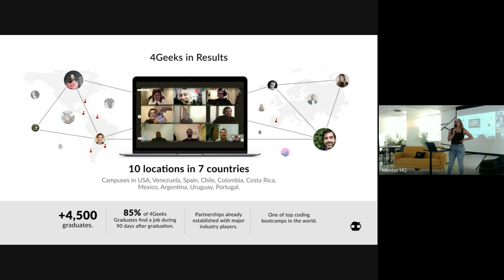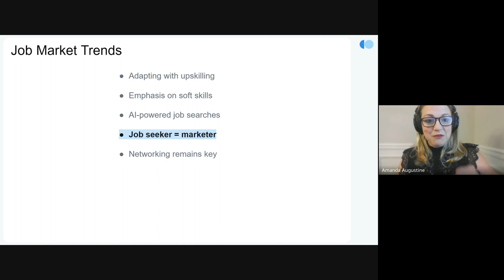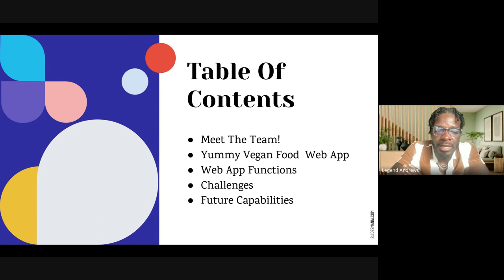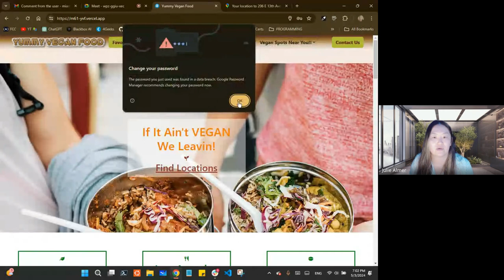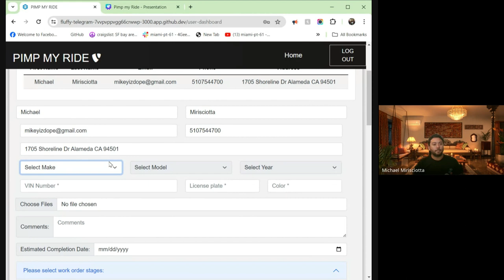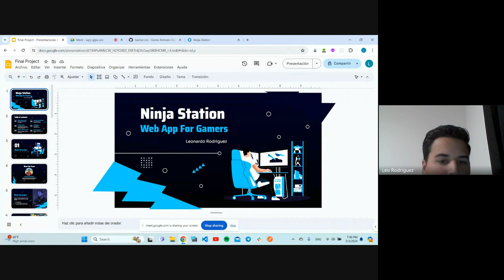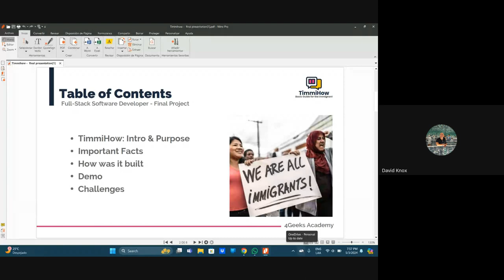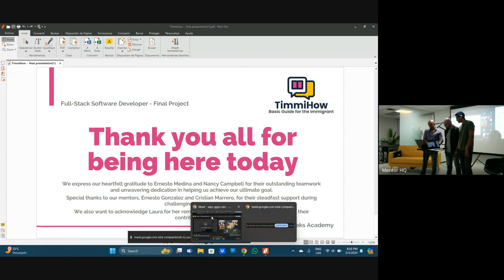Final Project Presentation - Cohort 61